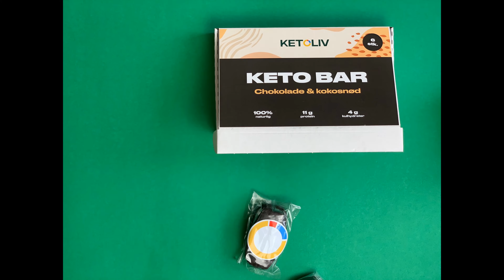Ketoliv ketobar - Chokolade og kokos - Danmarks første Keto bar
Danmark første Keto bar er på markedet, produceret af Ketoliv. Baren er yderst velsmagende og med kun 4 gram kulhydrater, stimulerer den blodsukkeret minimalt, hvilket er testet masser af gange for at understege, at baren skaber et minimalt eller ingen insulin respons.

Baren sælges i pakker af 6 stk, og er velegnet på Keto og low carb, men egner sig til alle der er bevidste om deres sundhed og helbred.

De er hurtige at tage med på farten, og har ikke et behov for at blive nedkølet eller lignende, men holder sin struktur uanset.

Vi bruger ingen usunde sødestoffer, og baren er lavet af de reneste ingredienser, hvorfor den er hjemmelavede i stor stil.